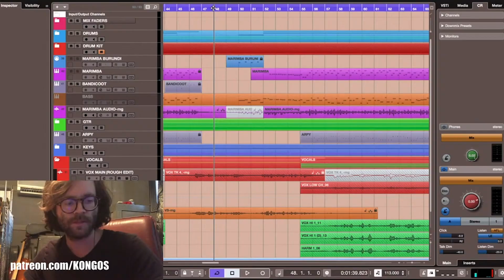Friday Hangout at Tokoloshe Studios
Every Friday we do a livestream exclusively users. only $2/month. Join us!